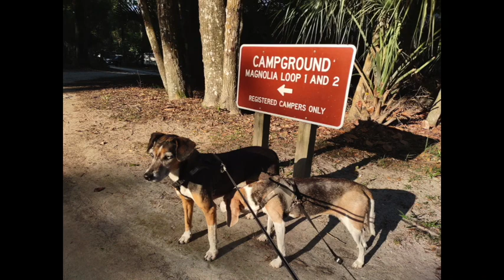Family Camping at Manatee Springs State Park May 2022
pictures from the state park.